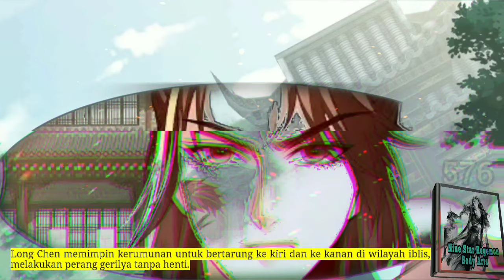Seni Tubuh Hegemon season 576